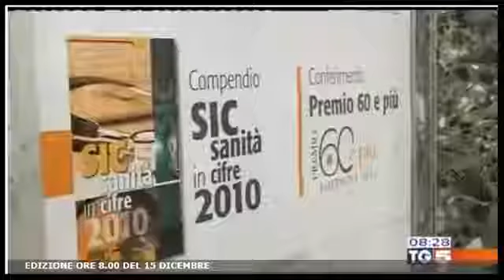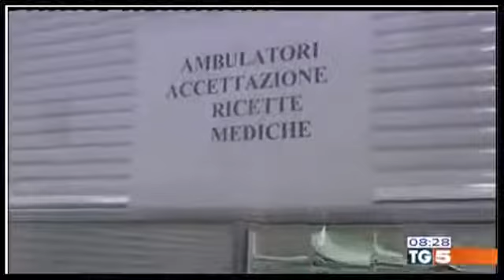Intervista a Roberto Messina Pres. FederAnziani su SIC 2010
Presentazione del compendio SIC Sanità in cifre 2010. Messina: FederAnziani accanto allo Stato per combattere gli sprechi in Sanità